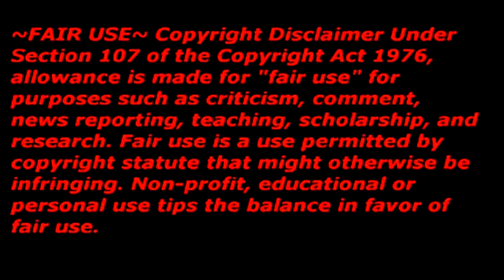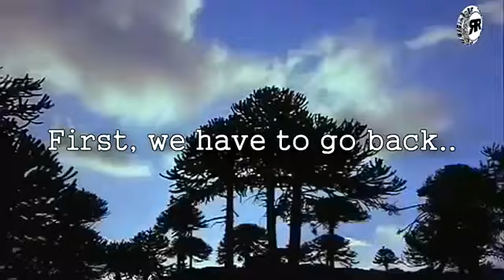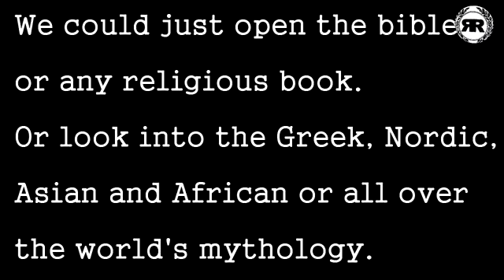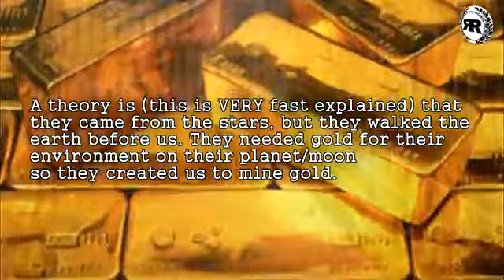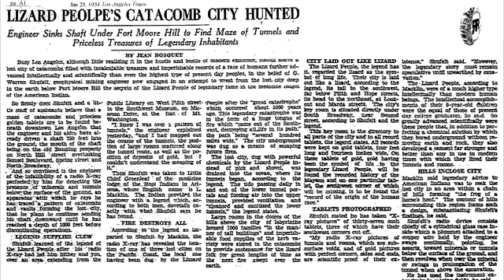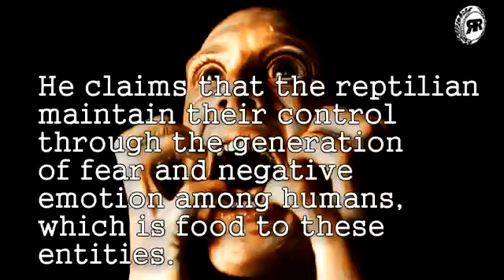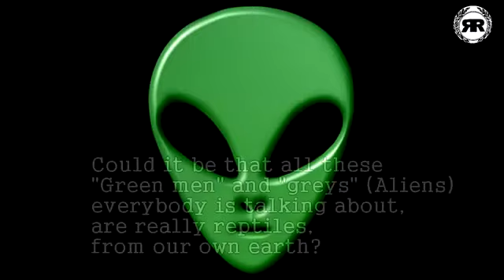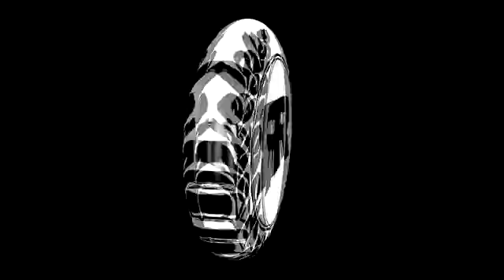(ЯR) THE REPTILLUMINATI RESISTANCE REVOLUTION ARMY PT 5.mp4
Originally Published on Jun 2, 2012 by 4ReptilianResistance

DRAGON SLAYER ЯR KNIGHT~REPTILIAN RESISTANCE 2012 !

THE FOUNDER OF THE ЯR MOVEMENT UNITED !

POWER & FREEDOM TO THE PEOPLE !

WE ARE THE ЯRESISTANCE !

●▬▬▬▬▬▬▬▬ஜ۩۞۩ஜ▬▬▬▬▬▬▬▬●

PT 6 OF MY REPTILLUMINATI SERIES @ COMING SOON !

●▬▬▬▬▬▬▬▬ஜ۩۞۩ஜ▬▬▬▬▬▬▬▬●

Reptilian Annunaki Seraphim Archons Nephilim Cherubim Rephaim Elohim Anakim Zazzummin The Watchers Giants Brotherhood Of The Snake Grigori Sons Of God - Angels Or Demons Serpent Dragon Snake Brothers Grey Draconian Serpentine Species Beast Draco Summerian Planet X Satanism Nagas Reptoid ShapeShifter 2012 Nibiru Nergal Sharrapu Djinn Fire-God Satan-Shaytaan Draco Commanders Reptilian Royalty Mind Masters Lower Astral Reptilian White Scaled Dracos Devil Reptilian-Hybrids 4D Reps Insectoid Species Hive Mind Collective Babylonian Reptoid Mothmen Gargoyle Reptilian Rulers Montauk Reptilian Base Satanism The Alpha Draconians Pindar/The Lizard King Chitauri Nukua Dulce Underground Reptilian Bases Reptoid Beings Lucifer Quetzalcoatl The Great Feathered Serpent (Aztec And Toltec) Kukulkan/Gucumatz The Great Plumed Serpent (Maya) Reptilian Humanoid Dragon Dracula Draco Collective Hive Mind Multidimensional Reptilian Demon Lords 5th Column Hybrid Forces Reptiloid Blue Bloods Iblis/Satan Incubus Succubus Dinosauroids Saurians Reptilian/Human Hybrids Demon Possessed Reptilian Hierarchy Saurian Greys Serpent Cults Ouroboros Cherub Angel Seraph Hierarchical Reptilian Species Retican Grey Mercenaries Demon Hu-Man Sub-Cities Terra Winged Draco Hierarchy Biological/DNA Sources For Experimentation/Engineering MIB Draconian Serpents Ciakars Astral Parasites Feline Species Deep-Subterranean Dwellers Dulce New Mexico And Montauk -Point Joint Nazi Operations Reptiloid Underground Bases Reptilian Bloodlines The Draco-Orion Empire InnerTerrestrial Reptilians Sobek Sumerian Subterraneans Reptilian Grey Hybrid Sauroids Nefilim Cains Serpent Seedline Deep-Subterranean Dwellers Seraph Chukara Cherub Molecular Shape Shifting Technotic Projection Laser Holograms Superficial Bio-Phasing Inter-Dimensional Travel Bio-Genetic Sources Draco/Borg Collective Cybernetics Implant Technology Stargates Nachash Changeling Nesu Itzamna Watchmen Fallen Angels Itzem EL Joint Nazi (American Corporate & European Millitant Nazis Gray And Reptiloid Underground Bases Fallen Verities Repti-Poltergeists Wer-Dracs Sarpa Kappa Sheti Cecrops Hu-Man Replica Replacements Reptilian Technology

●▬▬▬▬▬▬▬▬ஜ۩۞۩ஜ▬▬▬▬▬▬▬▬●

— at (ЯR) THE REPTILLUMINATI RESISTANCE REVOLUTION ARMY !

NWO REPTILIAN RESEARCH

The Reptilians -Why Are They Obsessed
With Bloodline And Ritual @

The Reptilians: Humanitys Historical
Links to the Serpent Race @

Enter the Reptilian Agenda
Archive Menu @

●▬▬▬▬▬▬▬▬ஜ۩۞۩ஜ▬▬▬▬▬▬▬▬●